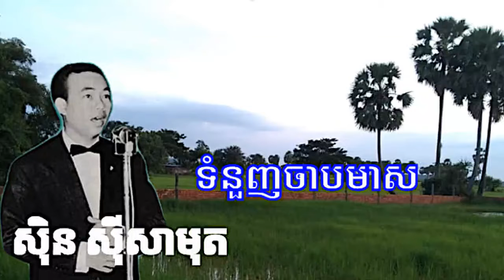ទំនួញចាបមាស សុិន ស៊ីសាមុត